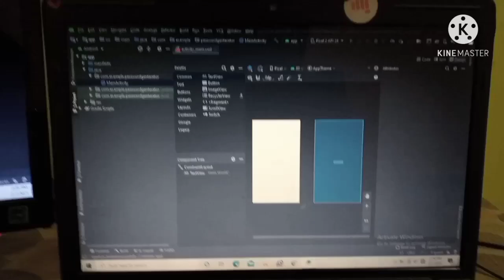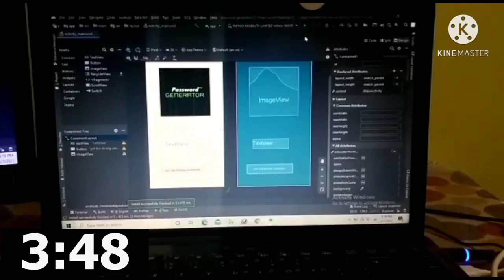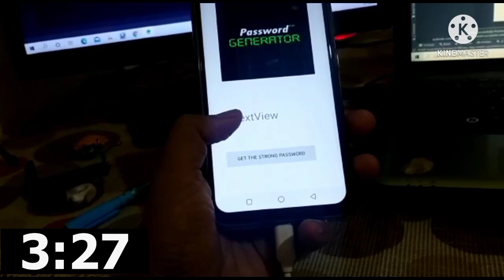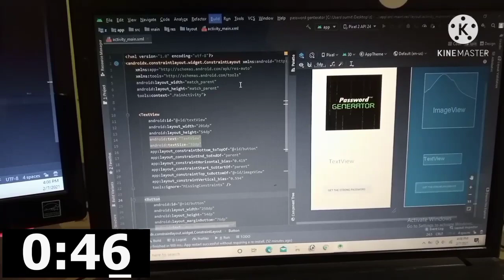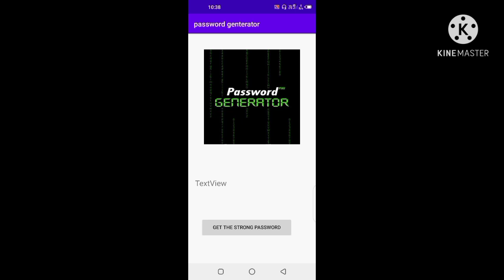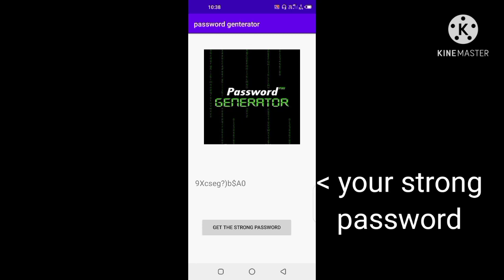Creating an App in 10 minute challenge